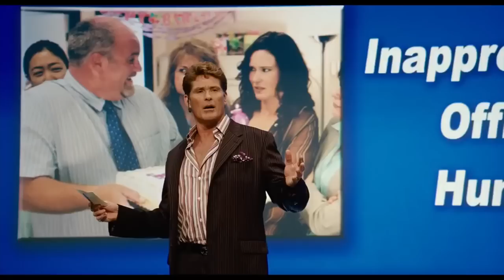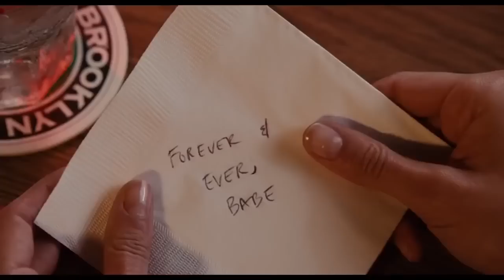Click perdiendo el control // Pelicula Completa